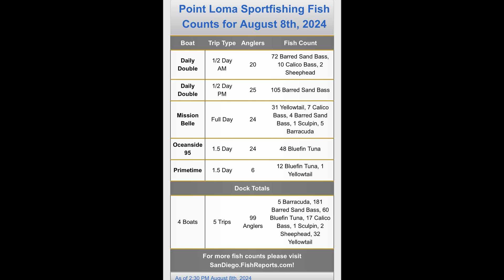YELLOWTAIL FISHING At The Islands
Had fun on your annual full-day charter targeting yellowtail at the Coronado Islands and surrounding areas.  It definitely wasn't a limits day, but Capitan Steve put us on good grade yellowtail and pretty much everyone caught one.